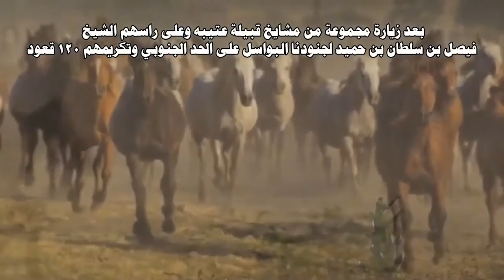قصيده مهداه الي الشيخ فيصل بن سلطان/كلمات الشيخ سالم بن عبد الله بن ظهيره ال فروان اليامي